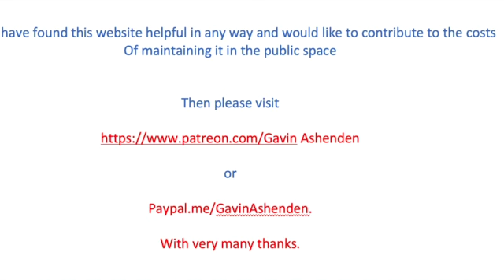Jesus, the Beatitudes and a paradigm shift.